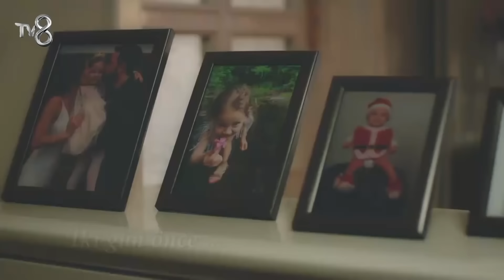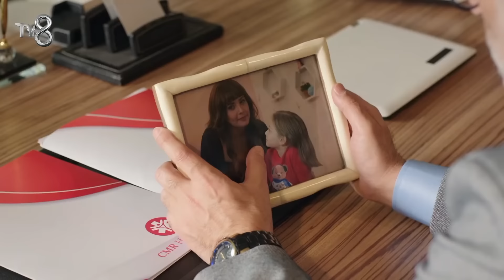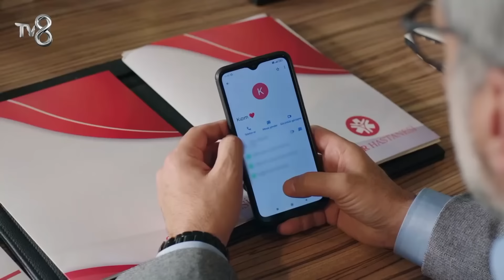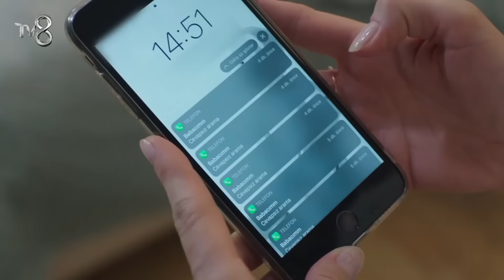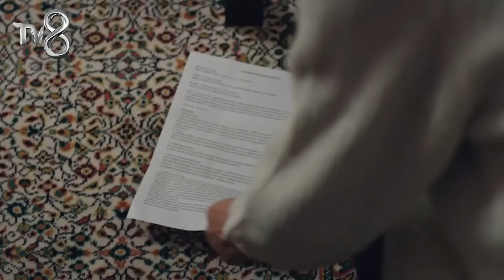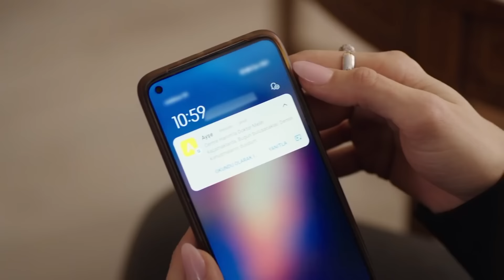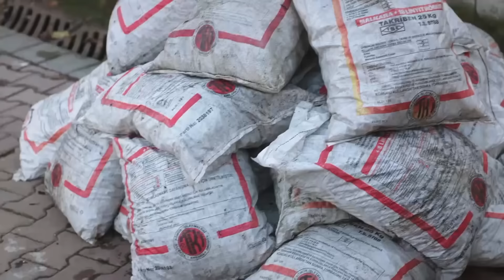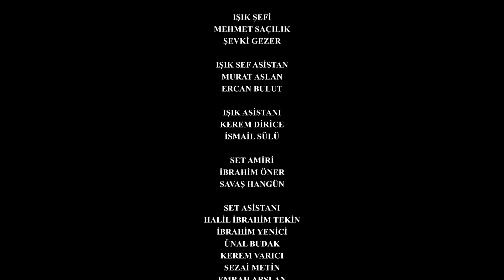Canım Annem - 1. Bölüm | Uzun Versiyon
Canım Annem - 1. Bölüm Full

Canım Annem1. Bölüm

Oyuncu Kadrosu

Nazlı: Selin Sezgin
Cemre: Selin Sezgin
Murat: Erol Gedik
Zeynep: Gece Işık Demirel
Melek: Dilara Büyükbayraktar
Rüstem: Emin Önal
Sümbül: Belma Mamati
Hatice: Funda Eskioğlu
Adil: Metin Yıldırım